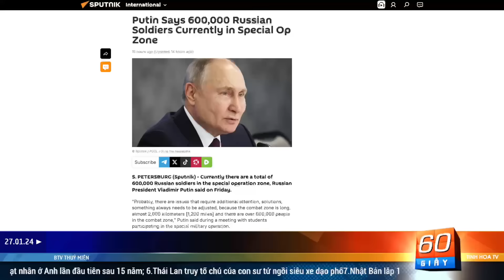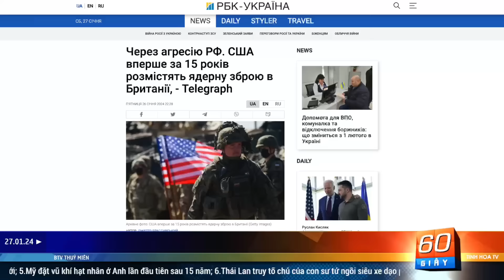Ukraine mời ông Tập dự hội nghị thượng đỉnh hòa bình | 60 Giây Tinh Hoa TV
00:00 Giới thiệu
01:13 Nga không muốn tiến hành thêm cuộc chiến lớn’
02:58 Putin nói 600.000 binh sĩ Nga đang ở trong vùng chiến sự
04:07 Ukraine mời ông Tập dự hội nghị thượng đỉnh hòa bình
05:17 Trung Quốc, Nga đe dọa trật tự thế giới
06:35 Mỹ đặt vũ khí hạt nhân ở Anh lần đầu tiên sau 15 năm
08:13 Thái Lan truy tố chủ của con sư tử ngồi siêu xe dạo phố
09:16 Nhật Bản lắp 1.000 camera an ninh tại khu vực bị động đất
10:20 Du lịch hành hương mang lại lợi nhuận khổng lồ cho Ấn ĐộTinh Hoa TV thông tin đến bạn đọc những tin tức cập nhật, chính xác, trung thực và chân thực nhất về các sự kiện đang diễn ra ở Trung Quốc và thế giới. Mọi ý kiến và tâm tư xin để lại ở dưới phần bình luận của mỗi video.